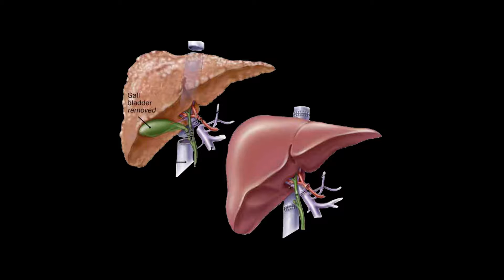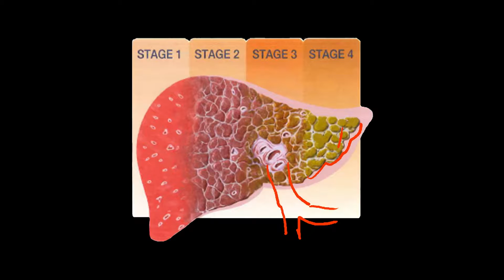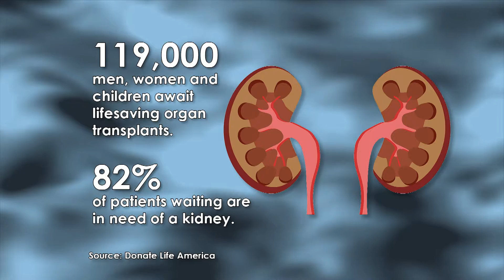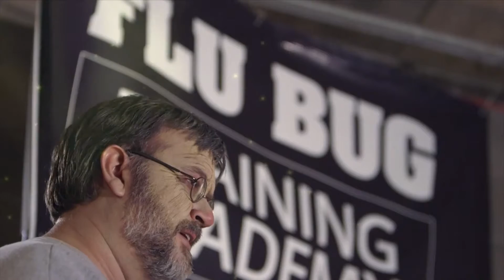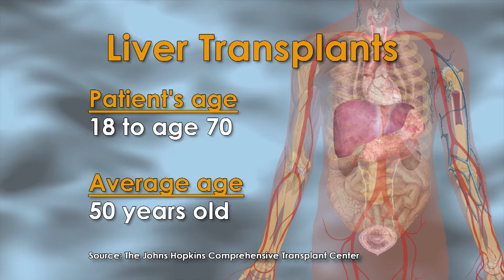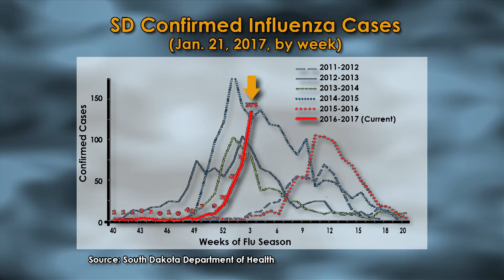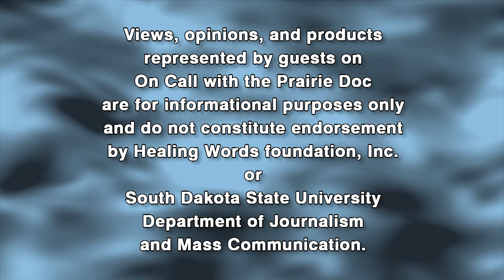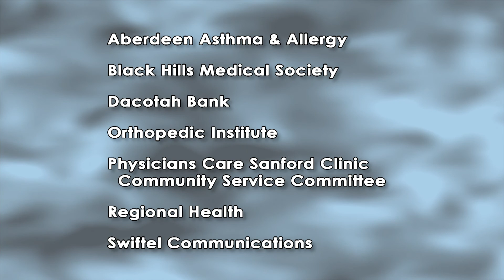Medical Transplanting Options | On Call with the Prairie Doc | Feb. 2, 2017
Dr. Rick Holm, The Prairie Doc, is joined by Dr. Robert Santella with Avera Medical Group Nephrology & Transplant and Dr. Jeffery Steers with Avera Medical Group Transplant & Liver Surgery. The doctors discuss options for transplanting a kidney or liver.